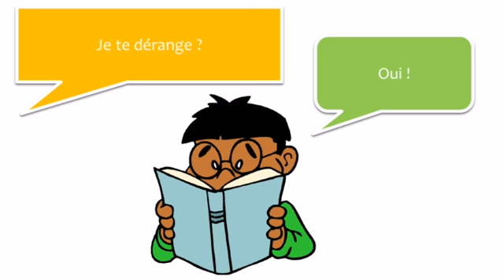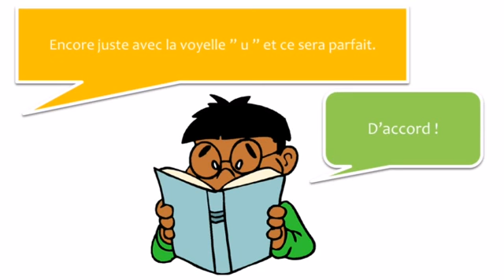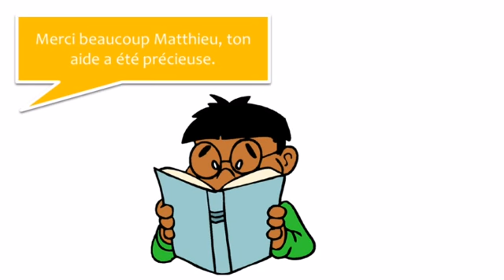J'apprends le français # 48 Les syllabes avec la lettre H